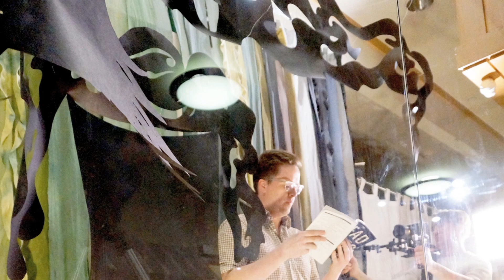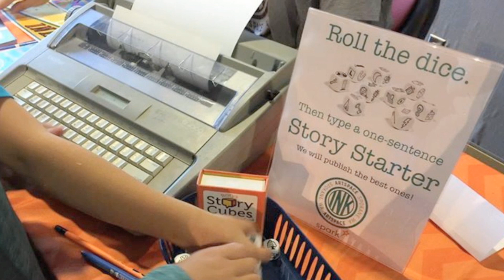Aesthetic Populism | Alan Chatham | TEDxSpokane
Art needs to be accessible.  Bring it out of the museums and let people enjoy it.  People will gather around Art to create vibrant communities.

Alan Chatham uses art and technology to improve public spaces in creative ways. Formerly a researcher studying how people play in urban spaces and how they interact with public technology infrastructure, Chatham currently runs Laboratory, a storefront space supporting public interactive art, and works for Window Dressing, a program that places art and creative entrepreneurs in vacant storefronts in Spokane, Washington